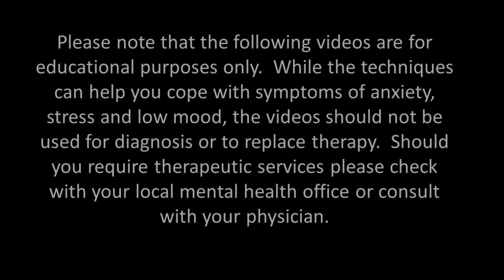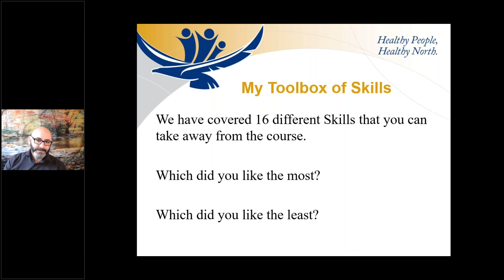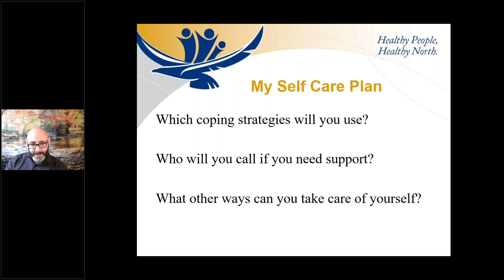Coping Skills Class 24 Self Care Plan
5:34mins